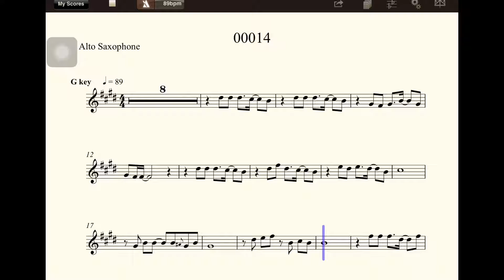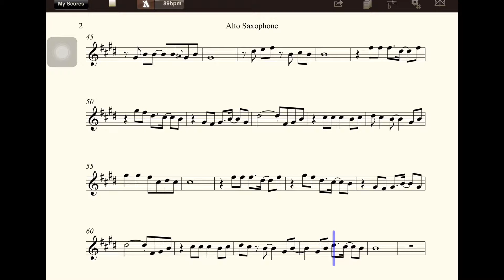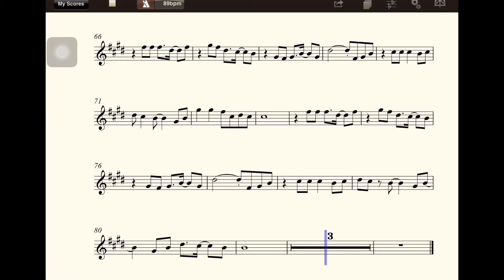【尋找曲名】00014(G)(五世修小舖)